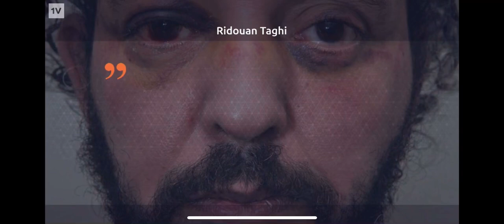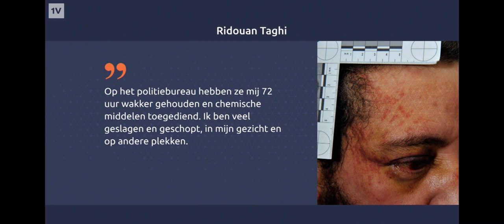Exclusieve foto's Ridouan Taghi: 'Na mijn arrestatie ben ik 72 uur lang gemarteld door agenten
Topcrimineel Ridouan Taghi zegt dat hij na zijn arrestatie dagenlang zwaar mishandeld is door agenten uit Dubai en Marokko. Hij schrijft dat in een verklaring aan EenVandaag. "Ik werd vastgehouden in een kamer met vrieskou en bewerkt met elektroshocks."

Voor het eerst vertelt Taghi wat er na zijn geruchtmakende aanhouding is gebeurd. "In Dubai werd mij, terwijl ik plat op de grond lag, een pistool op het hoofd gezet. De agenten vertelden dat ze opdracht hadden gekregen om mij dood te schieten. Daarna ben ik helemaal in elkaar getrapt."

Foto bewerkt

De foto van de gepakte drugsbaron, die enkele maanden na zijn arrestatie werd vrijgegeven door de politie van Dubai, is volgens Taghi bewerkt. Zijn verwondingen zijn daarop niet te zien. "Ik vertel dit omdat het een nepfoto is. Alle wonden in mijn gezicht, zoals mijn gebroken neus, zijn weggefotoshopt." Volgens Taghi worden er al jaren 'nepfeiten' over hem en zijn familie verspreid."

Als bewijs geeft Taghi via zijn advocaat Inez Weski toestemming aan EenVandaag om exclusieve foto's van hem te publiceren, waarop wél te zien is dat hij in Dubai werd mishandeld. De foto's zijn gemaakt door een arts van het Nederlands Forensisch Instituut (NFI) op 19 december 2019. De dag dat Taghi aankwam in de Extra Beveiligde Inrichting (EBI) van Vught.

Wonden op het hoofd van Ridouan TaghiBron: EenVandaag1/3Wonden op het hoofd van Ridouan TaghiOp deze foto is een gezwollen enkel te zienBron: EenVandaag1/3Wonden op het hoofd van Ridouan TaghiWonden op de schouder kunnen volgens de arts door een taser komenBron: EenVandaag1/3Wonden op het hoofd van Ridouan Taghi
72 uur wakker

Op 16 december 2019 werd Taghi na een jarenlange zoektocht aangehouden in een ogenschijnlijk verlaten villa in Dubai. "Op het politiebureau hebben ze me 72 uur wakker gehouden en chemische middelen toegediend. Ik ben geslagen en geschopt, in mijn gezicht en op andere plekken. Ook had ik strakke tiewraps om mijn enkels en handen en een plastic blinddoek voor mijn ogen. Ook Marokkaanse agenten werkten hieraan mee."

In zijn forensisch medisch onderzoek constateerde de NFI-arts in de EBI 'paarsrode verkleuringen' rond Taghi's ogen. Op zijn voorhoofd stond de afdruk van een laars. Zijn neus was gebroken en Taghi had 'huidbeschadigingen aan romp en schouder', die pasten bij stroomstoten van een taser. Op diverse plekken op Taghi's lichaam zag de arts bloeduitstortingen en zijn enkels waren opgezwollen, blijkt uit het NFI-rapport.

Stevig ondervraagd

Volgens Taghi's advocaat Inez Weski gaat het om verwondingen die het gevolg zijn van een 'systematische wijze van martelen': "Alles wat je je kunt voorstellen in een land waar de mensenrechten niet worden geëerbiedigd." Tijdens de mishandeling werd Ridouan Taghi stevig ondervraagd door agenten uit Dubai en Marokko, zegt Weski: "Mijn cliënt kreeg allerlei stukken voorgehouden en vragen over het Nederlandse strafdossier. Het was waarschijnlijk de bedoeling dat hij een ander zou ondertekenen."

Ook al zijn Nederlandse agenten niet betrokken geweest bij de mishandeling van haar cliënt, dan nog moet de rechtbank deze zaak tot op de bodem uitzoeken, vindt Weski: "Je kunt een marteling uitbesteden. Je kunt toezien, je kunt vervolgens iemand overgedragen krijgen. Maar juridisch en zeker moreel is er dan een verantwoordelijkheid voor Nederland."